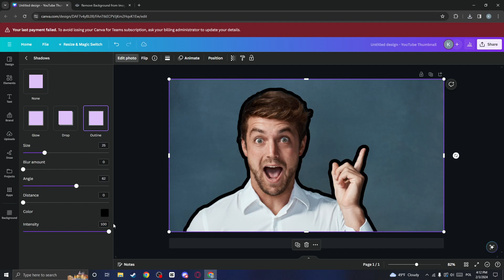How to MAKE WHITE OUTLINE in CANVA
😁 | Quick & Straight to the Point | 🎥
Unlock the secrets of adding a crisp white outline to your Canva images with this straightforward tutorial. Follow the steps to remove backgrounds using an online tool, seamlessly overlay images in Canva, and customize your white outline. This guide caters to both Canva Pro users and those without a subscription, ensuring accessibility for everyone. Elevate your Canva creations effortlessly with this step-by-step guide!